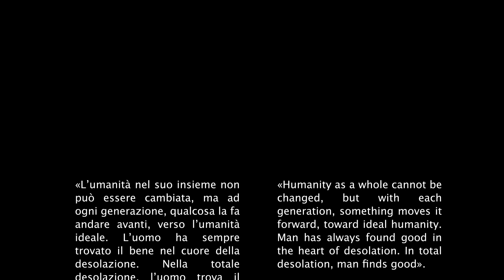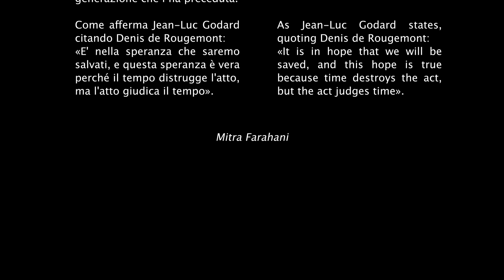Mitra Farahani interview – Lo schermo dell'arte 2022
Recorded in Florence in November 2022  by Giacomo Raffaelli, on the occasion of the 15th Schermo dell’arte - Cinema and Contemporary Art Festival

Lo schermo dell’arte - 15ª edizione